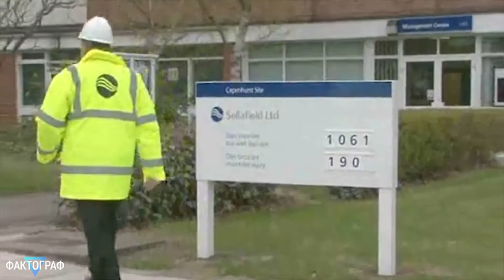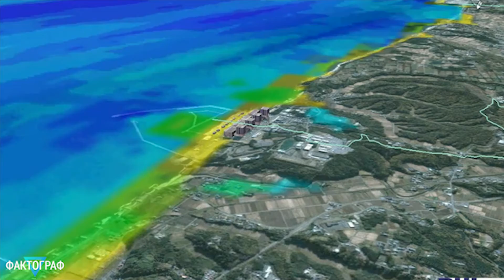▽ Самые радиоактивные места в мире, о которых многие не знают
ТОП-10 радиоактивных зон в мире, о которых многие не знают

Думаете, что радиоактивную зону всегда можно узнать издалека, и она напоминает зону для выживания в игре «Сталкер»? Хотим вас разочаровать, иногда ничего не напоминает о страшной угрозе, и без дозиметра вы никогда не догадаетесь, что здесь что-то не так. Представляем топ 10 опасных мест на планете с точки зрения радиоактивного загрязнения.